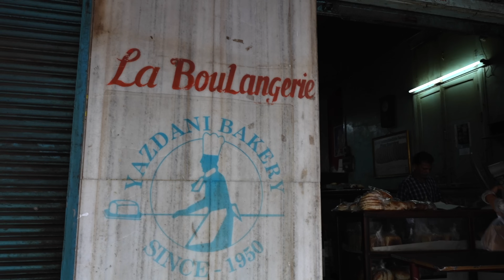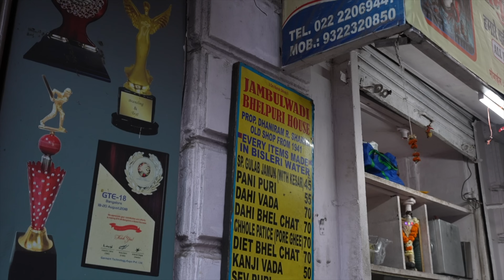Trying Mumbai's MOST FAMOUS STREET FOODS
There is no better way to discover a city and a culture than through a food tour with a local! This is why we decided to go on a street food adventure in the heart of Bombai with our new friend Pooja from A Chef's Tour.

From authentic Indian restaurants to food karts on busy roads in Mumbai we visited 13 different locations and tried over two dozen dishes which we ALMOST all loved! From Cheese Chilly Sandwich to pan, kulfi and bhelpuri we tasted it all. This tour also took us to different temples, markets and even the Zaveri Bazaar which was a really nice addition to this food experience.

Book any hotel we stayed in while in India right

Chapters:
0:00 Welcome to Bombai
0:28 Meet our Food Guide Pooja
1:11 Taste of Kerala
1:48 Yazdani Bakery
2:09 Chilly Cheese Sandwich
3:21 Volga Pan House
3:54 All Aboard on the Train
4:46 Parsi Milk Farm
5:50 Kyani & CO
6:42 Jambulwadi Bhelpuri House
8:00 Walking Through the Market
9:52 Rajasthani Khichiya Papad
10:26 Mohan Pudlawala
10:48 Mumbadevi Jalebi Wala
11:33 G Bhagat Tarachand
12:34 Busy Night Market
13:33 Badshah Cold Drinks & Snacks
13:59 What a Night